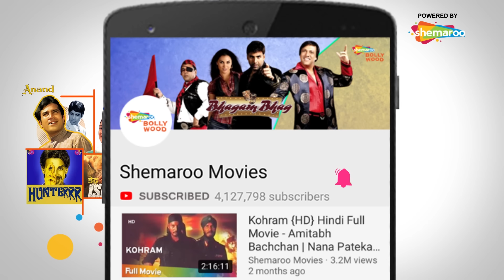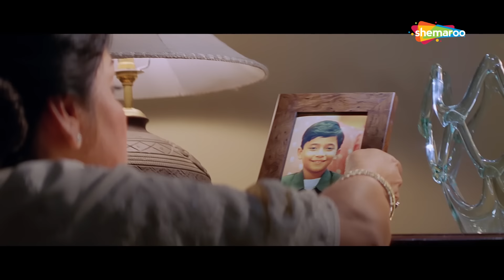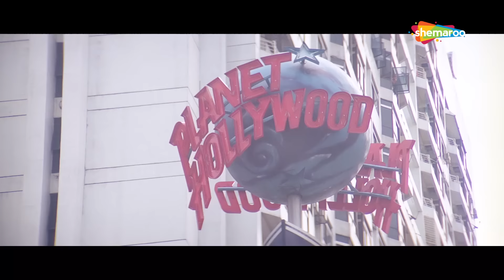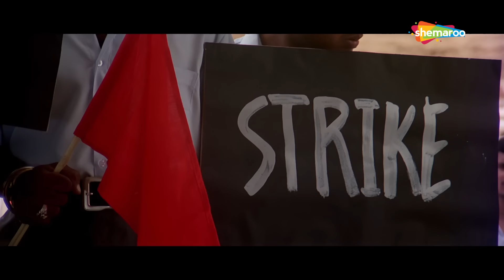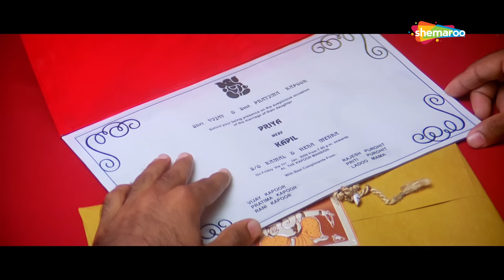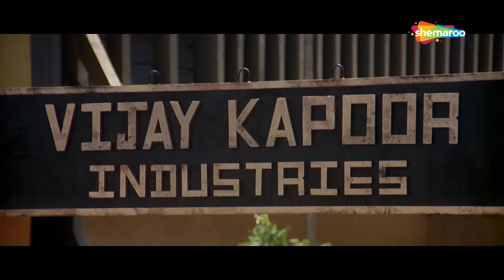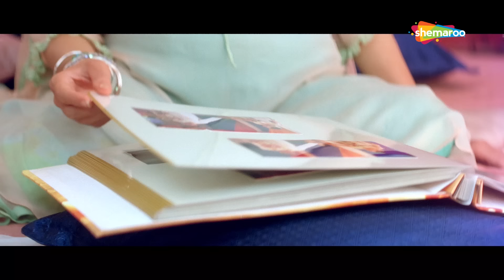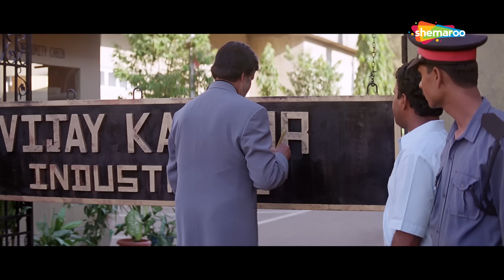Ek Rishtaa-The Bond Of Love (HD) | Akshay Kumar | Amitabh Bachchan | Karisma Kapoor | Bollywood Hits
Ajay has a strained relationship with his father, a leading businessman. However, when he learns of his brother-in-law's malicious agenda, he steps up to save his family.